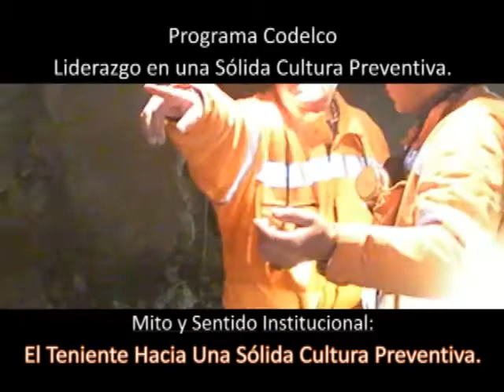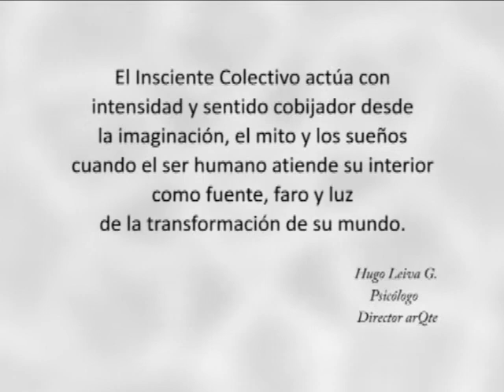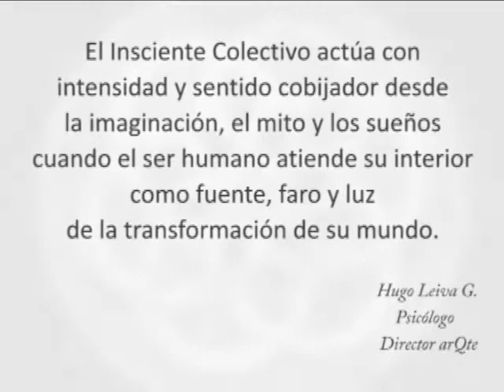Codelco Teniente Nov2010 Sesión FINAL 3 0